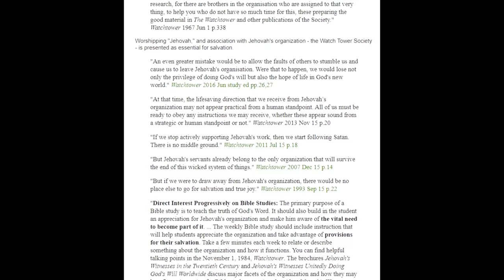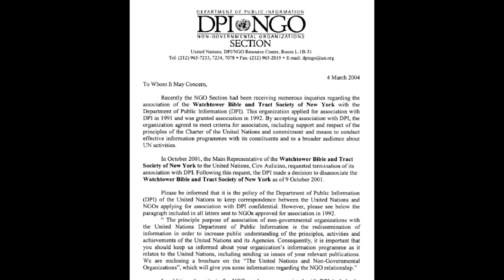Why I Left Jehovah's Witnesses - Former Elder / Pioneer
This is my story about how my conscience would no longer allow me to remain as one of Jehovah's Witnesses and caused me to step down as an elder and begin fading away from this organization.

0:00 Intro
1:51 My background
3:35 Why I started my research
10:26 Warning for family/friends of the real research beginning
17:28 The straw that broke the camel’s back (ARC)
22:12 The fading process begins
34:46 Making the final decision to go POMO
39:15 Elders ask if I want to DA
42:42 The lies about me begin
47:14 My list of major issues (by no means exhaustive)
1:06:53 Message to JW viewers
1:10:30 Message to non-JW viewers
1:11:22 Message to friends/family
1:12:38 Paying it forward